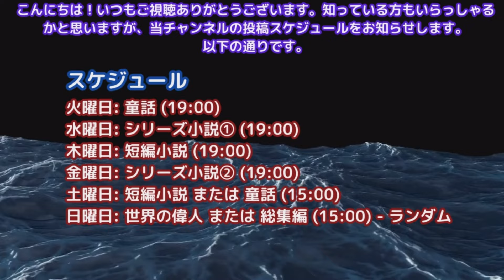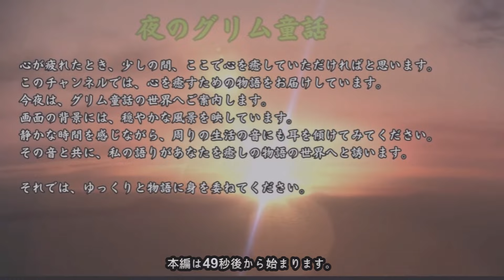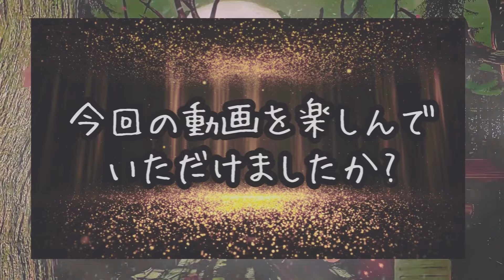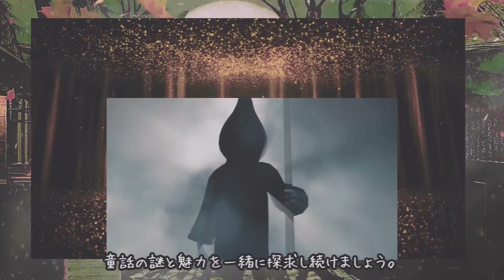【夜のグリム童話：トゥルーデおばさん：フィッチャーの鳥】この物語から得られる教訓は？【RelaxStoriesTV】【夜のグリム童話】【夜の怪奇小説】